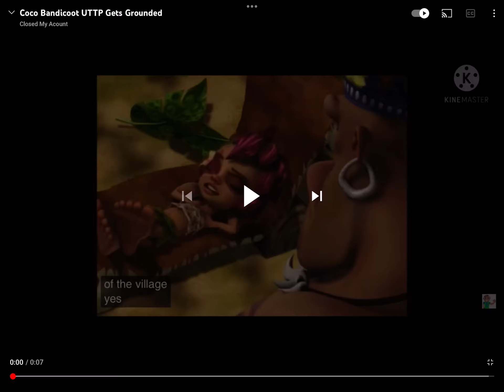Logan Oates Gets Grounded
No Credit Taylor jolicoeur yes rahmah bogle no ajac auttp